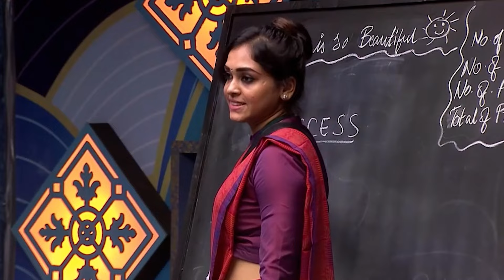Bigg Boss Tamil Season 8 | 14th November 2024 - Promo 4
Bigg Boss Tamil Season 8 | 14th November 2024 - Promo 4 | Vijay Television

VJS saturday episode promo
vijay sethupathy bigg boss tamil

5th week bigg boss tamil evction
Sachana evicted from bigg boss tamil season 8
Ranjith saved using nomination free pass
bigg boss season 8 tamil wild card entry list
bigg  boss tamil season 8 wild card promo

Anshitha evicted from bigg boss house
anshitha eliminated in 3rd week

follow vijay television for latest official updates

3rd Week bigg boss tamil updates
Bigg Boss season 8 promo tamil
bigg boss tamil nomination list bigg boss season 8 tamil evicted contestant

Arnav eliminated from bigg boss tamil in 2nd week
fatman ravinder eliminated in bigg boss season 8 tamil

biggboss, biggbosstamil, biggbosstamilpromo, biggbossseason8promo, biggbosstamil wildcard entry

It's been three weeks since Bigg Boss season 8 started. The competition is conducted as men vs women in the show. That is the cause of various problems.

Vijay Sethupathi, who is the anchor, is also constantly roasting the contestants. Like Kamal Haasan, Vijay Sethupathi is talking aggressively instead of talking patiently. Arnav was eliminated from the show last week.

Bigg Boss 8 female contestant to be eliminated this week? Do you know who? Bigg Boss 8 Tamil This Week Elimination Guess Who

Like Irrfan, actor Ajith's wife Shalini did during childbirth! - Doctor question

This week's elimination
This week's nomination list includes Anshita, Arun Prasad, Darsha, Jacqueline, Muthu, Pavitra Janani, Sathya and Soundarya.

In this case, this week there has been information that one person is going to leave the women's team.

Netizens are suggesting that Darsha, Pavitra and Soundarya are likely to leave. Let's wait till Vijay Sethupathi announces who will be eliminated.

He has been heavily criticized since the show's inception, but was evicted this week with low votes.

Bigg Boss season 8 has come to an end in the second week. This week's nomination list was dominated by men's names. There were 6 males and 3 females.

Hearing Muthukumaran's speech, everyone in the men's team nominated Soundarya. As only she got 7 nominations, other women's names did not appear in the nomination list. Vijay Sethupathi also condemned him in today's episode.

24 hour elimination
Bigg Boss Tamil Season 8 | 6th October 2024 | First Contestant | Promo | Deepak in the house
Bigg Boss Season 8 grand opening
Aalum Pudhusu Aattamum Pudhusu | 6th October 2024 - Promo 5

grand launch full episode
bigg boss latest promo

deepak speech
deepak performance in bigg boss
taask
vote

Deepak dhinkar to participate in bigg boss season 8 tamil
deepak dinkar
thamizhum saraswathiyum hero

Bigg Boss Tamil Season 8 | 6th October 2024 | Promo |  Episode 1 | Pavithra in the house